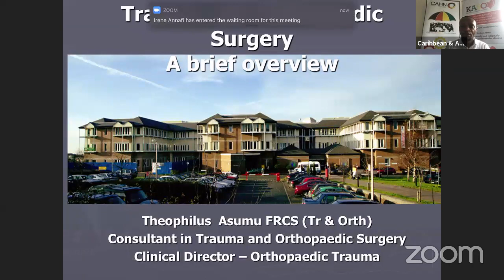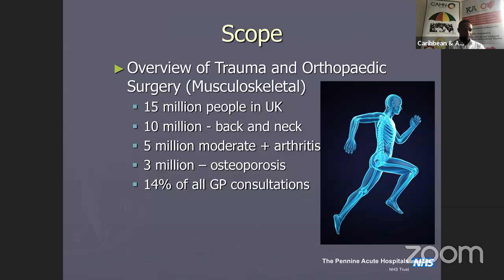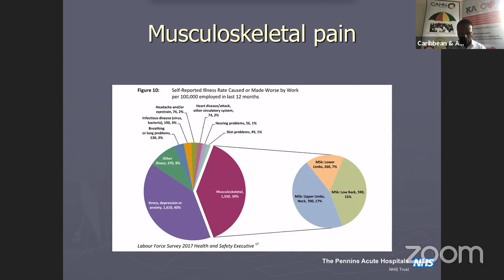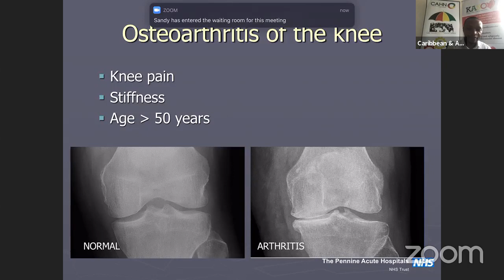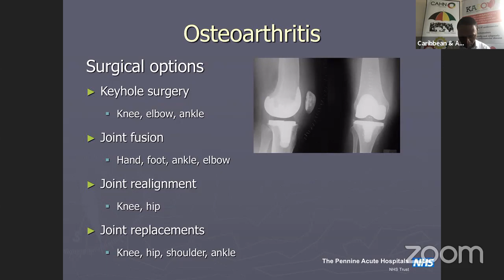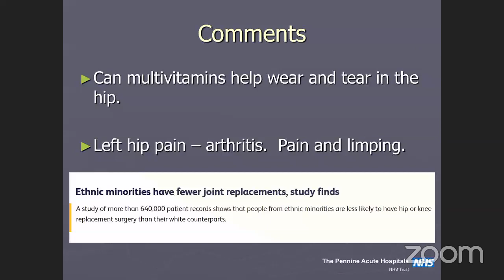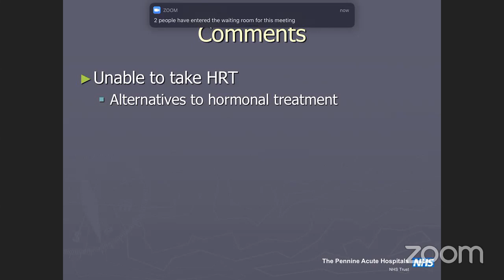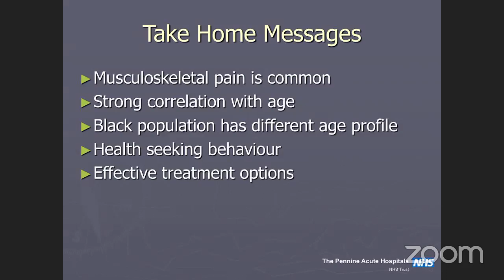CAHN Health Hour - Trauma and orthopaedic surgery 2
Date: 25th July 2020
Topic: Trauma and orthopaedic surgery
Guest speaker: Dr Theophilus Asumu